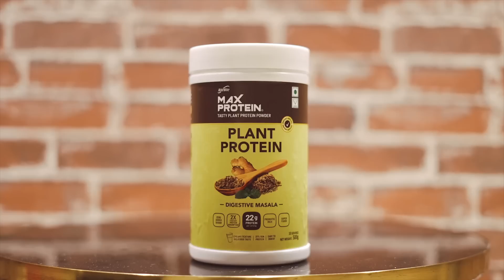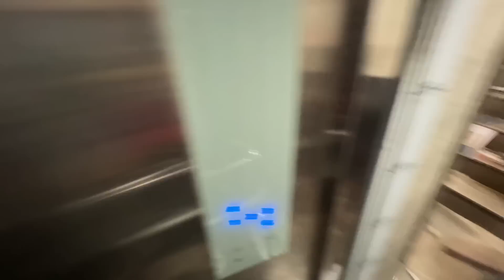Socha nahi tha H2 ko aise bhejna padega 😭 BYE BYE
Max Protein - Tasty Plant Protein Powder

Max Protein plant protein powder provides 22g of Protein per serving, Probiotic rich, gives 2X faster protein absorption and acts as a superfood. They are perfect for pre-workout fuel, post-workout recovery, or as a convenient snack on-the-go.

Max Protein plant-based protein powders are made from a blend of plant-based proteins like Sattu, Jowar, Oats, Quinoa, Soy, Ragi, and Peas. These are easily digestible and provide all the essential amino acids your body needs. They are also vegan and contain no preservatives.

Max Protein Plant Protein comes in delicious flavors like Swiss Chocolate, Belgian Dark Chocolate, Alphonso Mango, Banana Caramel, and Creamy Vanilla and Digestive Masala.

Max Protein also has a wide range of Protein Bars, Cookies, Muesli, Chips, and Peanut Butter.